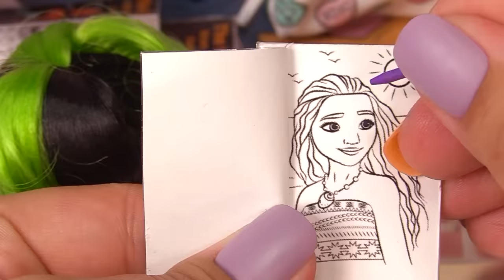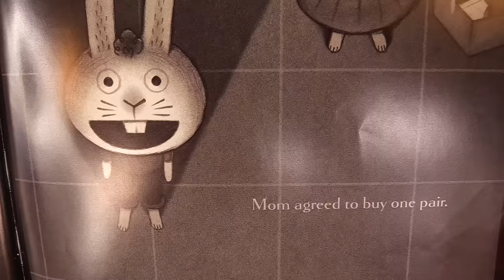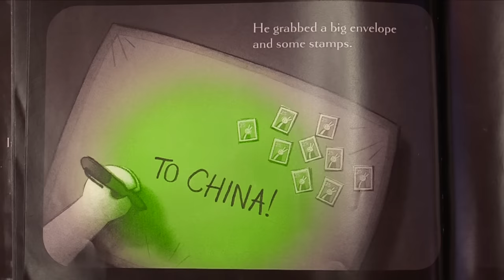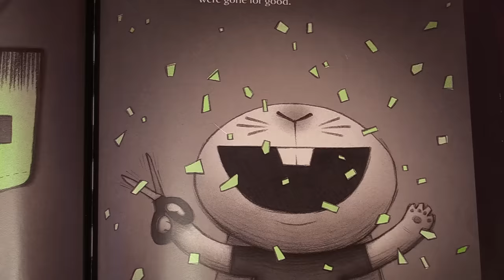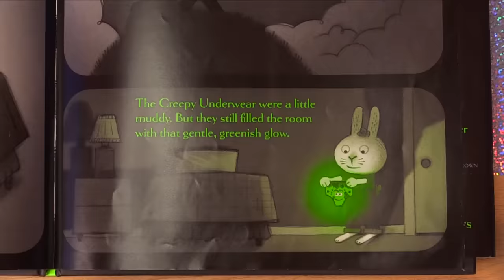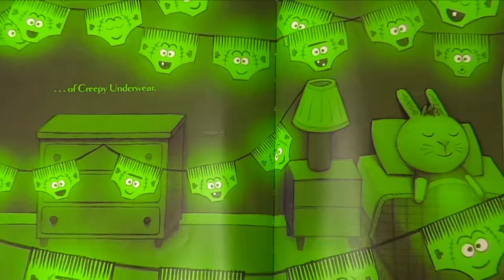Bhaddie & Goodie BABYSITTING DISASTER! Big Sisters Babysitting Little Sister & Little Brothers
Bhad Gurl & Miss Celebrate are stuck babysitting their little sisters and little brothers while the parents are away for the night.

Join me on my other channels!